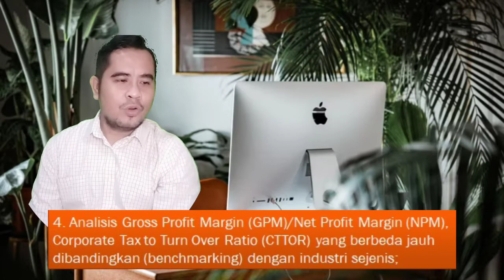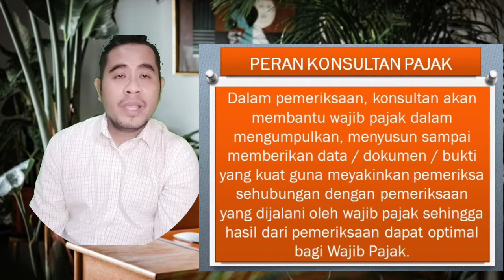Tujuh Indikator Terjadinya Pemeriksaan Pajak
Pemeriksaan pajak adalah serangkaian kegiatan menghimpun serta mengolah data, keterangan, dan bukti yang dilaksanakan secara objektif serta profesional berdasarkan standar pemeriksaan untuk menguji kepatuhan pemenuhan kewajiban perpajakan. Atau bertujuan untuk melaksanakan ketentuan peraturan perundang-undangan tentang perpajakan.

Jadi, pemeriksaan pajak merupakan bagian akhir dari pengendalian proses perpajakan untuk memastikan WP menyampaikan Surat Pemberitahuan Tahunan (SPT) dengan benar, jelas, dan lengkap.

Pemeriksaan ajak

Sebagai bagian akhir dari proses pengendalian perpajakan, pemeriksaan pajak penting untuk dilakukan dan memiliki tujuan:

Menguji kepatuhan pemenuhan kewajiban perpajakan, meliputi:

SPT lebih bayar, termasuk yang telah diberikan pengembalian pendahuluan pajak.

SPT rugi.

SPT terlambat, yaitu melampaui jangka waktu Surat Teguran yang disampaikan.

Melakukan penggabungan, peleburan, pemekaran, likuidasi, pembubaran, atau akan meninggalkan Indonesia untuk selama-lamanya.

Menyampaikan SPT yang memenuhi kriteria seleksi berdasarkan hasil analisis yang mengindikasikan adanya kewajiban perpajakan WP yang tidak dipenu